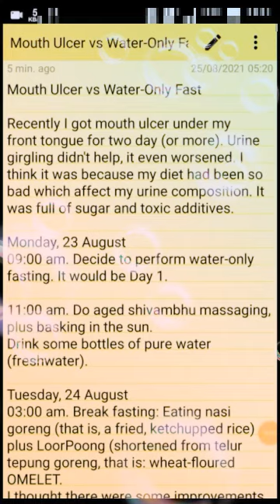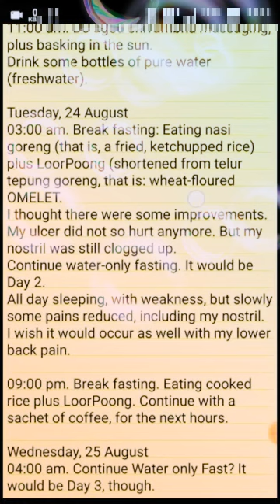WATER-ONLY FAST For MOUTH ULCER (DAY #01 and #02) | Puasa+Minum Air Saja Untuk Menyembuhkan Sariawan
Monday, 23 August
Got mouth ulcer for two day (or more). Urine girgling didn't help, it even worsened. I think because my diet had been so bad.
09:00 Decide to perform water-only fasting. It would be Day 1.
11:00 Do aged shivambhu massaging, plus basking in the sun.
Drink some bottles of pure water (freshwater).

Tuesday, 24 August
03:00 Break fasting: Eating nasi goreng (that is, a fried, ketchupoed rice) plus lurpung (that is, a fried, wheat-floured egg).
I thought there were some improvements.
My ulcers did not so hurt anymore. But my nosetrill was still clogged up.
Continue water-only fasting. It would be Day 2.
All day sleeping, with weakness, but slowly some pains reduced, including my nosetrills. I wish it would occur as weel with my back pain.

21:00 break fasting. Eating+dadar lurpung. Continue with a sachet of coffee, for the next hours.

Wednesday,25 August
04:00 Continue Water only Fast? It would be Day 3, though.